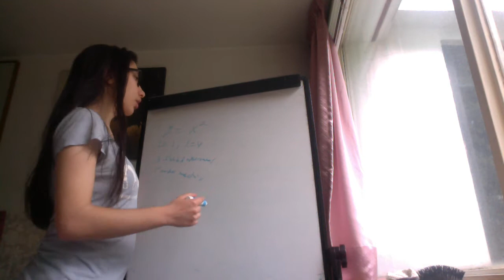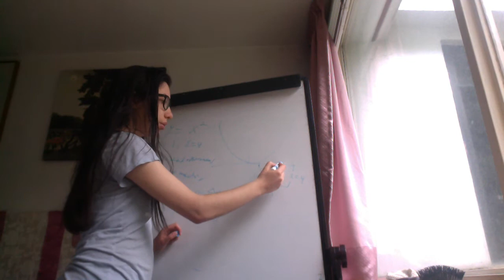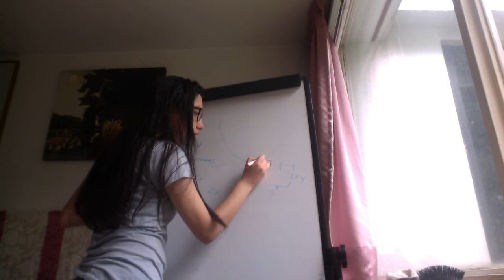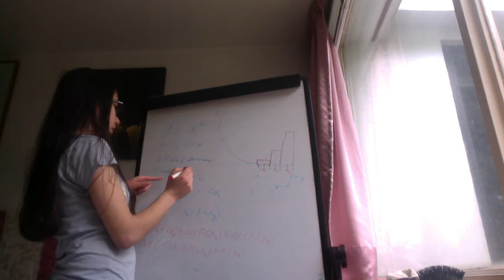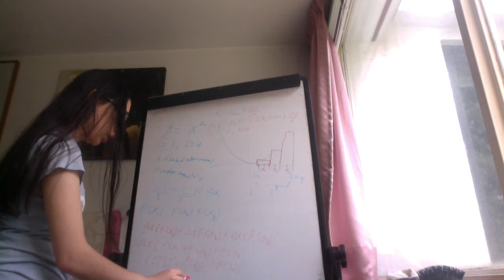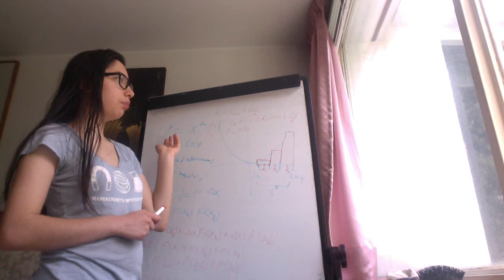Suma de Riemann con punto media p